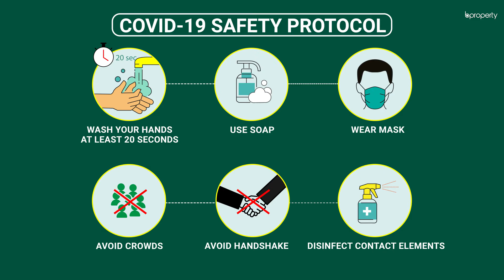Stunning 2,500 Sq. Ft. Flat in Bashundhara R-A | Flat for Rent in Dhaka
Bashundhara R-A is a very serene area to live in considering the lush greenery that adds to the calmness that people already have in their lives. Since the apartment has an affordable rent and has a very effective layout, you will find a great place to live in. The best part of this abode is the space that is available here and due to its capacity, you will be able to decorate it to your heart's content. for more info or call